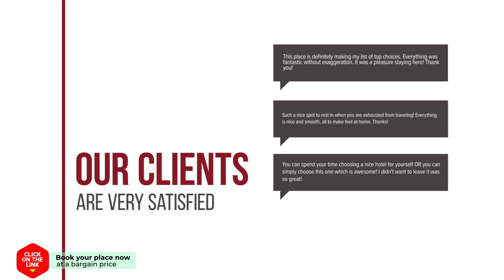Erve de Bakker Landgoedappartementen hotel review | Hotels in Markelo | Netherlands Hotels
Erve de Bakker Landgoedappartementen hotel video review. Hotels in Markelo, european 3 stars hotels.